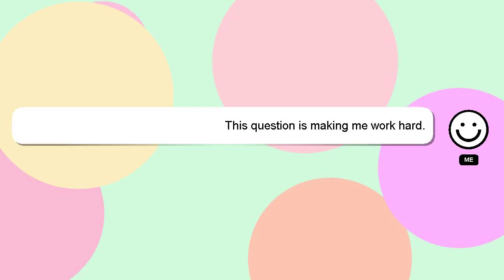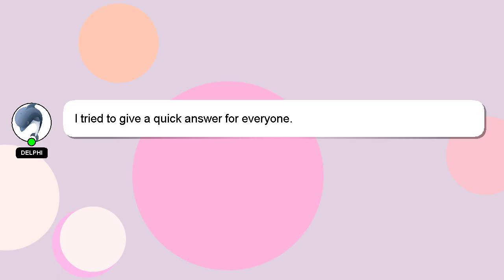How to book grab in advance philippines?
A brief presentation of myself, Hello, I am Delphi. Let me help you get the answers you need to your questions. - How to book grab in advance philippines?

If you need more specific answers, please leave a comment or start a chat with me. I will 'heart' your answer as a sign of appreciation.

*2 What we are experimenting :*